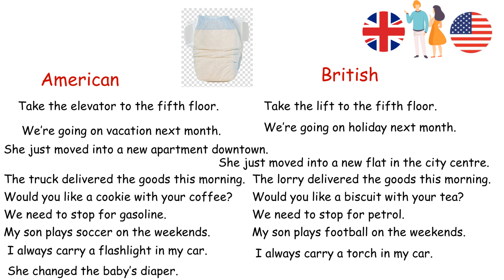British vs American English | Do you speak British or American English?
How British and American English differ?
Which English do you speak?